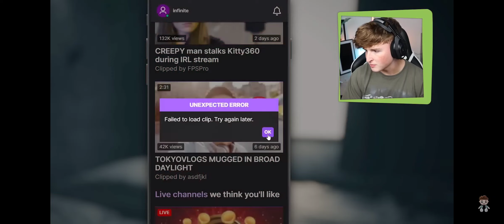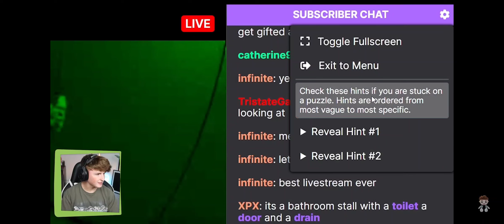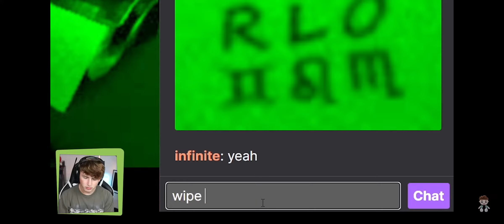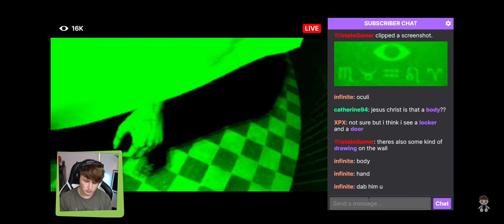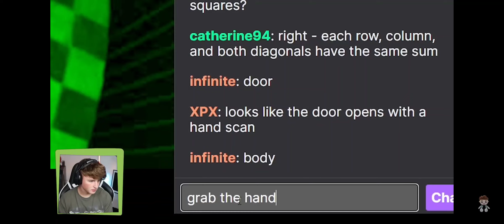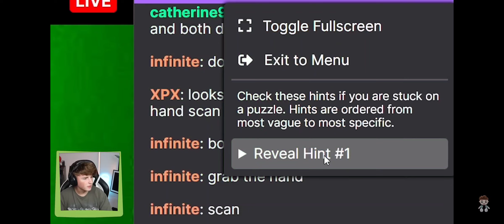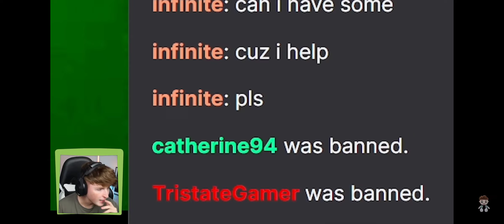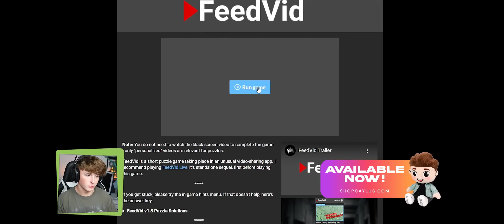13 March 2023